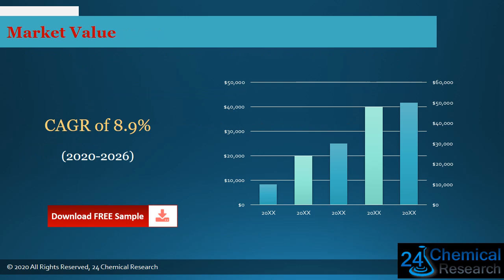Global Composite Resins Market Insights and Forecast to 2026